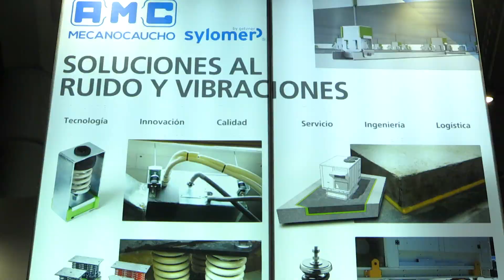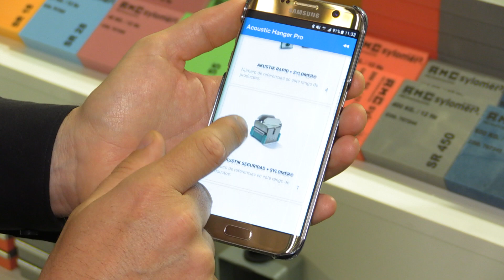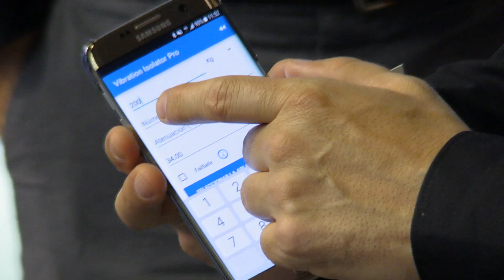AMC MECANOCAUCHO en Construmat 2017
AMC MECANOCAUCHO in CONSTRUMAT 2017. Includes interview to Sales Manager, Iñaki Lopetegi

Vídeo de stand de AMC MECANOCAUCHO en CONSTRUMAT 2017. Incluye entrevista al director comercial, Iñaki Lopetegi.